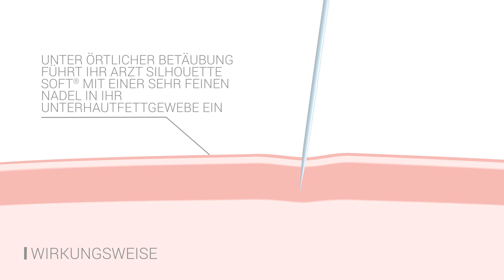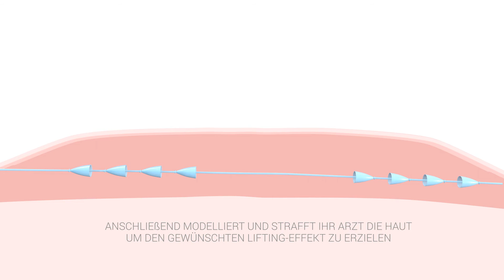Silhouette Soft Patienteninformation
Straffere Gesichtskonturen ohne OP – mit Silhouette Soft®, dem innovativen Fadenlifting-System, ist dies möglich. Schauen Sie selbst ...